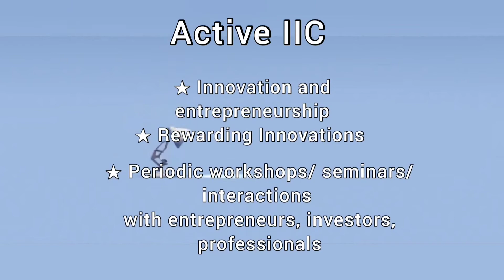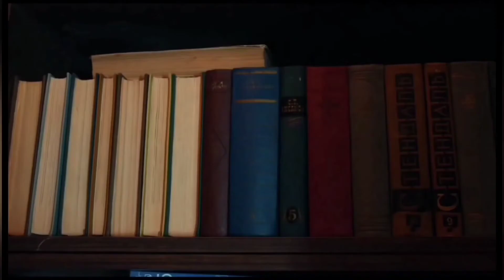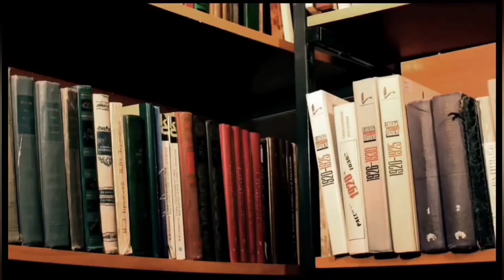Seshadripuram Institute of Management Studies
Brief introduction about Seshadripuram Institute of Management Studies, Yelahanka, Bengaluru.